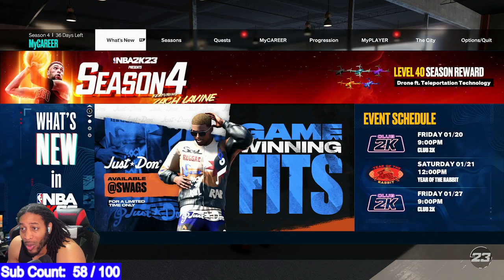BECOME AN ELITE SHOOTER INSTANTLY IN NBA 2K23 - HOW TO HIT EVERY SHOT TODAY